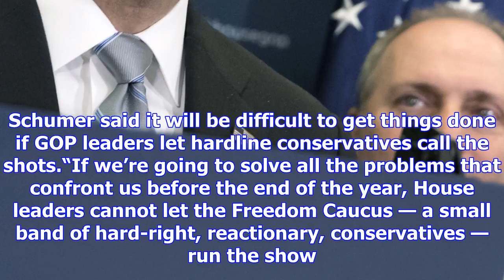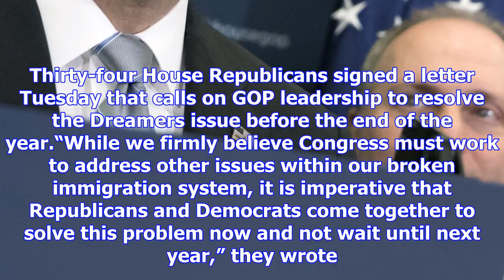House panel delays meeting on critical spending bill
House Republicans delayed consideration Tuesday of a stopgap funding bill needed to avoid a governme...